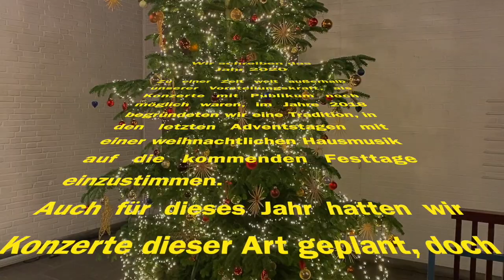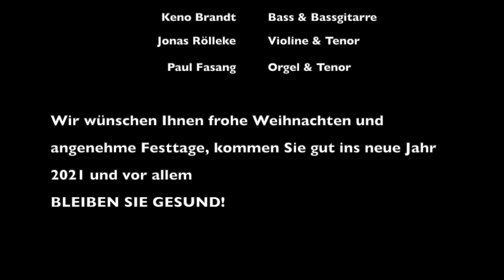Eine Kleine Weihnachtsmusik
Die kleine Weihnachtsmusik ist im Geiste der weihnachtlichen Hausmusik entstanden. Die vier befreundeten Musiker Carmen Bangert, Keno Brandt, Jonas Rölleke und Paul Fasang haben 2018 die Tradition begründet, um den 4. Advent herum in Sillenstede und Norderstedt, musikalisch auf die kommenden Festtage einzustimmen.

00:00   Intro

00:45   Pastorale aus dem Weihnachts-Concerto grosso Op. 6 Nr. 8
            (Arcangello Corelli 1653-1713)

04:45   For behold, darkness shall cover the earth - attaca -
06:36   The People that walked in darkness
             (aus dem "Messiah" von G. F. Händel 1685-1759)

10:35   1. Affettuoso - attaca -
13:09   2. Allegro
             (aus G. F. Händels Sonate für Violine & Basso continuo in D-Dur HVW 371)

15:50   Thus saith the Lord - attaca -
17:18   But who may abide the day of his coming
             (aus G.F. Händels "Messiah")

22:04   Preambulum super „O Heiland, reiß die Himmel auf“
             (Keno Brandt *1982)

25:44   Großer Herr, o starker König
             (aus dem Weihnachtsoratorium von J. S. Bach 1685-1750)

30:43   3. Larghetto
             (aus Sonate für Violine und Basso continuo in D-Dur)

33:43   Schließe, mein Herze, dies selige Wunder
             (aus dem "Weihnachtsoratorium")

38:47   4. Allegro

41:33   Drei Kön’ge wandern aus Morgenland
             (aus den Weihnachtsliedern Op. 8 von Peter Cornelius 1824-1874)

44:01   Christmas Carol: God rest you merry, gentlemen
             (Arr. James Neal Koudelka)

46:47   Cortège de Joie
             (Hans-André Stamm *1958)

51:30   Christmas Carols: O come, all ye faithful & Hark! the Herald angels sing
             (Arr. Keno Brandt)

55:19   Christmas Carol: What Child is this?
             (Arr. Philip Kern)

57:53   Shepherd’s Pipe Carol
            (John Rutter *1945 / Arr. Keno Brandt)

Carmen Bangert - Mezzosopran & Alt-Blockflöte
Keno Brandt - Bass & Bassgitarre
Jonas Rölleke - Violine & Tenor
Paul Fasang - Orgel & Tenor

Aufgezeichnet am 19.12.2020 in der Christuskirche Garstedt in Norderstedt